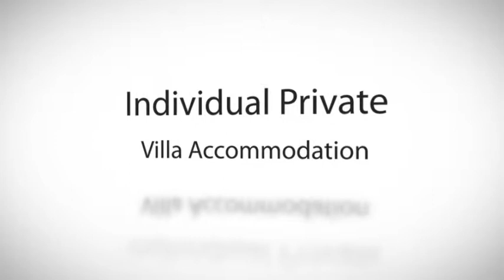Lakshmi Villas Bali - Secure Private Luxury!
Lakshmi Villas Bali are a private, luxury oasis in the heart of the fashionable Seminyak area of Bali.Prestige Bali Villas.